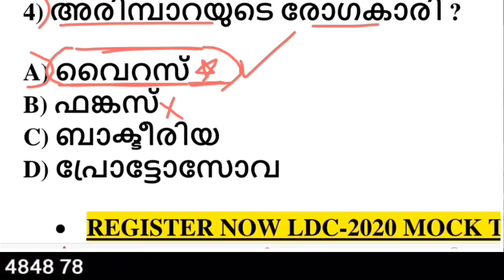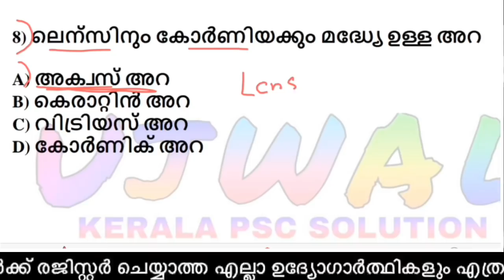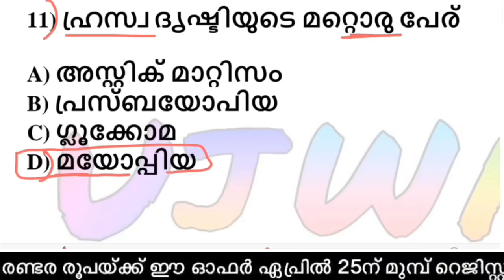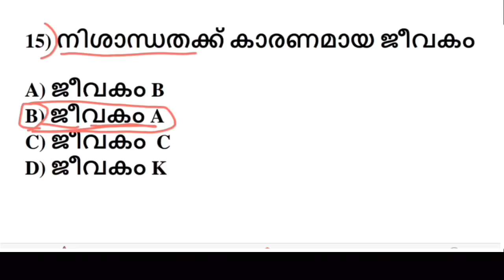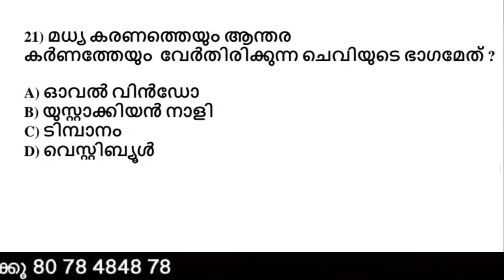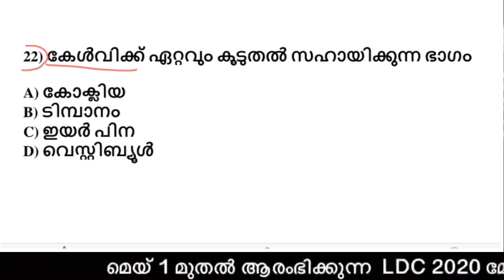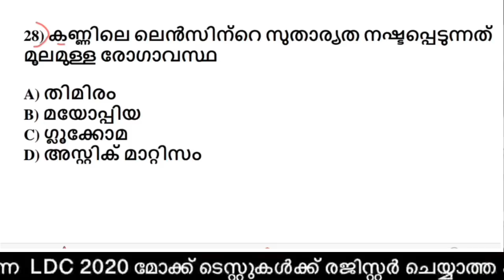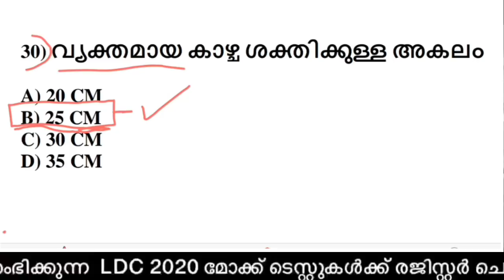SENSE ORGANS || HUMAN BODY || keralapsc repeated questions || # LDC-2020